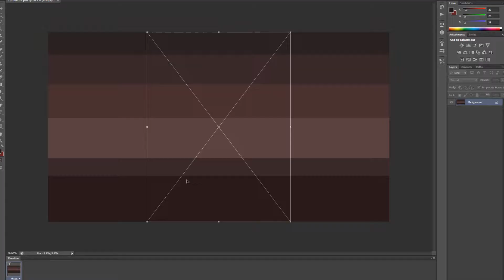Color Concept Compositions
Some color concept compositions for design class in college.